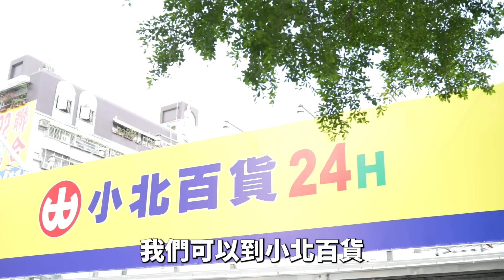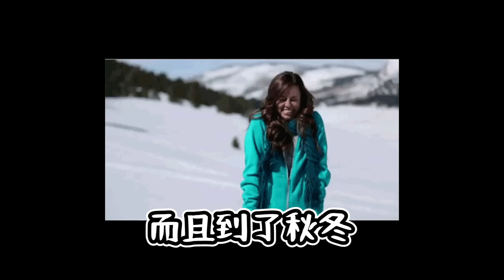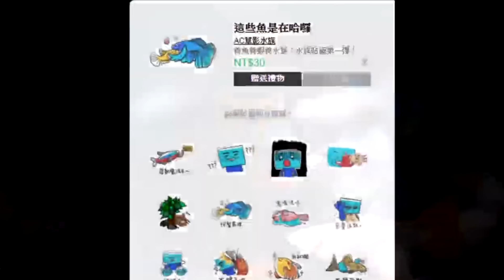這樣養烏龜一定會出事！原來小北就有賣的DIY養龜利器！｜AC草影水族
蝦毀？這種魚居然很難養？
新手買魚必做功課！避免魚財兩失的入門攻略！

│ 影片時間表 │
00:00 開場
00:20 新手養龜苗常遇到的問題
00:38 聰明養龜術-龜息大法
01:44 養烏龜|缸子越大越好
02:31 養龜必備用品
03:02 來挑選材料吧
03:46 從零打造烏龜公寓吧
05:34 可以混養大小不同的龜嗎
06:01 最後總結
06:30 片尾

│ 贈 品 訊 息 │
1.參加辦法

2.注意事項
※　領獎期限為公告後6個月內　※

3.領獎辦法
每周發佈兩次抽獎，已抽獎的影片會公告在
AC草影頻道的「社群」欄位中
● 點網址找不到嗎～進入草影的頻道後你會看到APP顯示：

AC草影水族
│首頁│影片│播放清單│社群│簡介│
　　　　　　　　　　　 ↑點他

4.本集贈品：霸王紅長戟槍蝦（每人30隻）
得獎人：

1. [ J . K ]
2. 景汀志

│ 素材來源 │
1、音效 / 背景音樂 / 封面：
　Youtube、Unsplash
2、圖片/影片：
　youtube、pixabay、pexels、GIPHY

＿人^人^人^人^人＿
￣Ｙ^Ｙ^Ｙ^Ｙ^Ｙ￣